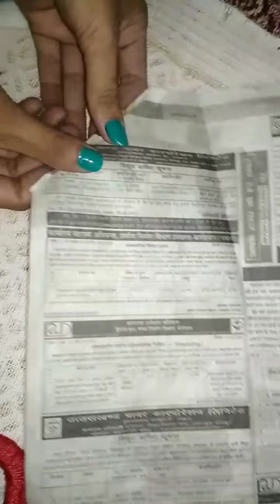How to make a Cardboard Cycle decorative Piece🚲/Cardboard Craft ideas with Paper & Thread😊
Dear Friends, welcome back to a new video of my channel _Shilpa's art & design 😊

How to make a cardboard cycle decorative piece.

(Materials used)

1. Cardboard
2. Paper
3. Thread
4. Fevicol